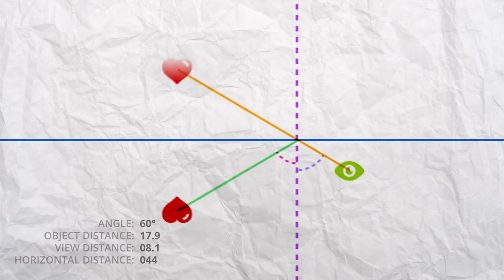Elijah Love - Recent Work - Spring 2015